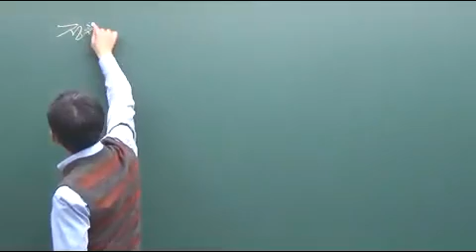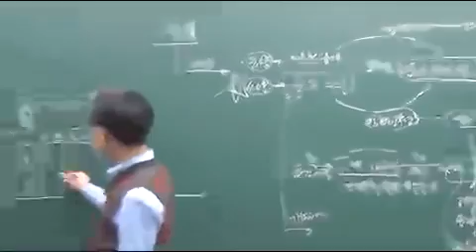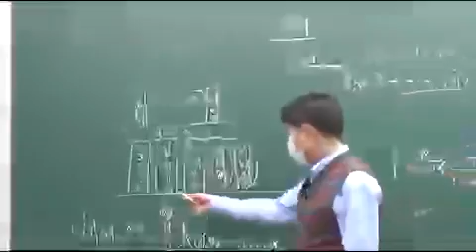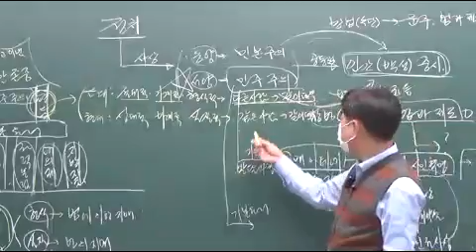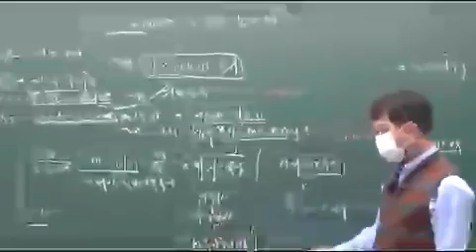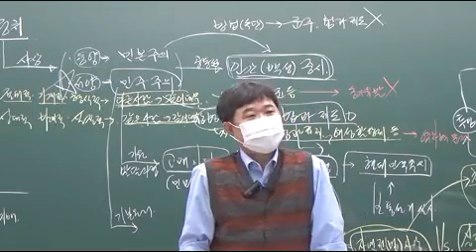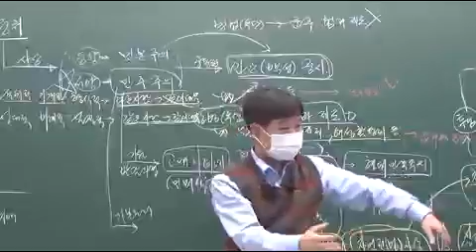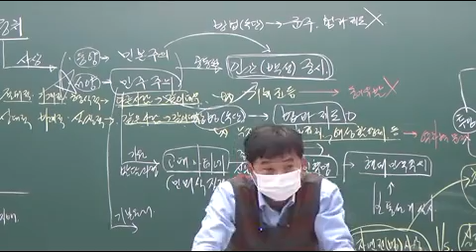사회 단원별 16회차 p57 법과정치